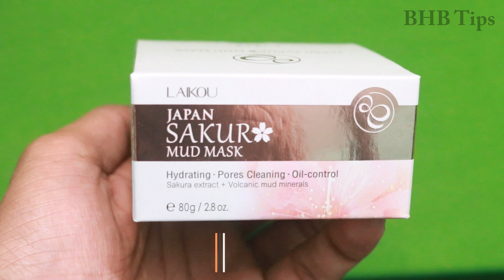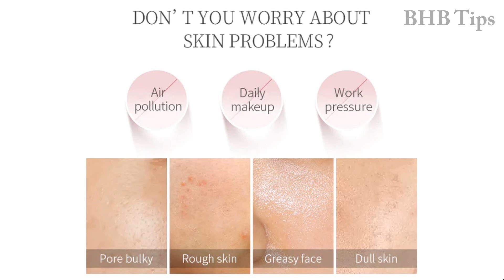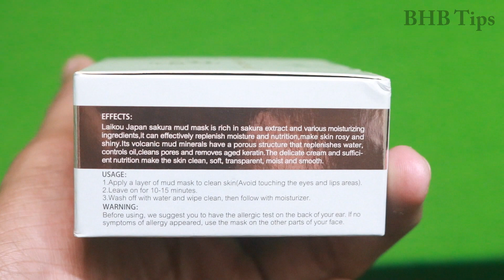ত্বকের জন্য জাপানি মাস্ক কি কি কাজ জেনে নিন Japan Sakura Mud Mask ত্বক ফর্সার মাস্ক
ত্বক ফর্সা করার মাস্ক  । জাপানি মাস্ক  কি কি কাজ জেনে নিন

Laikou Japan Sakura Mud Mask
Net Weight: 80g
Skin type: All Skin Type